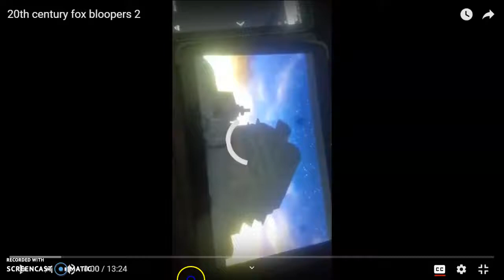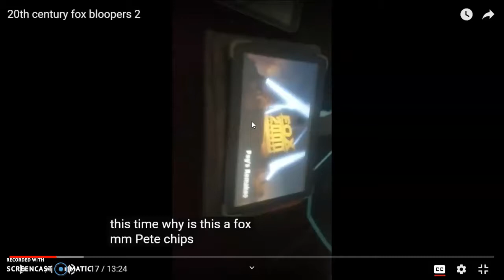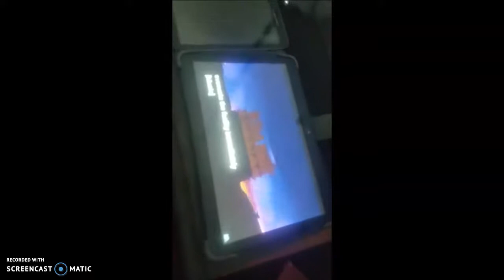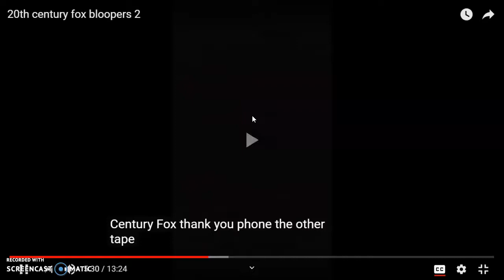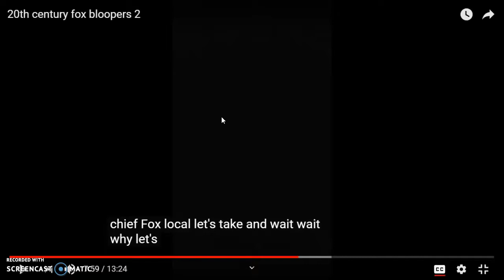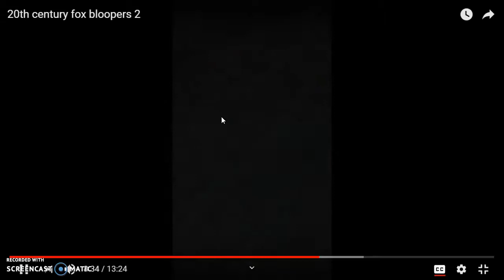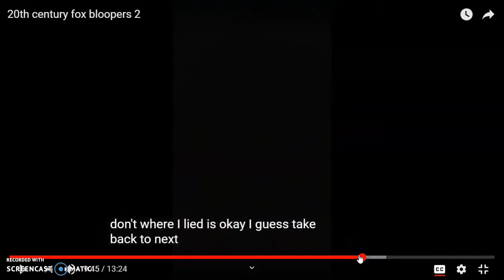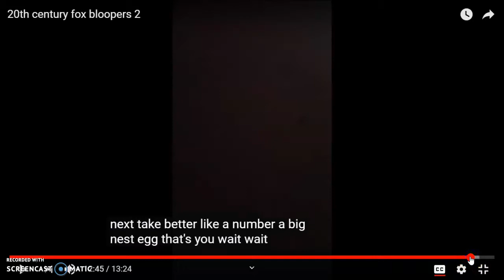20th Century Fox Bloopers 3